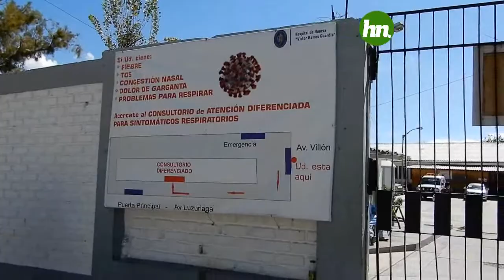VIGILANTES ESPERANDO EPP DE CALIDAD